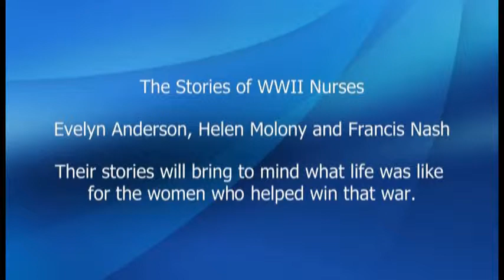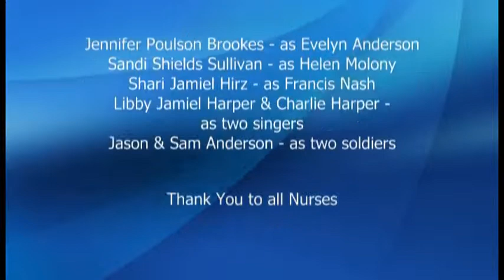Coffee and Conversation, 375: Shirley Jamiel - Women Nurses, World War II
Frontline Army Nurses in WWII – A Skit by Shirley Jamiel. Although American women were never forced to participate in World War II, thousands volunteered to serve. Among those were 59,000 nurses – women who risked their own lives to provide aid and comfort to the GI’s so far from home. The skit will share the personal stories of three nurses.